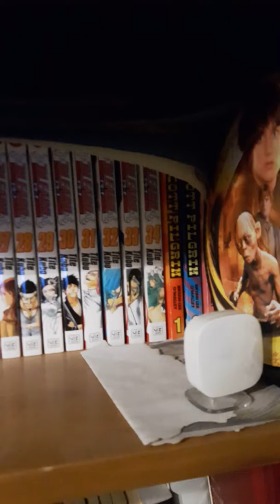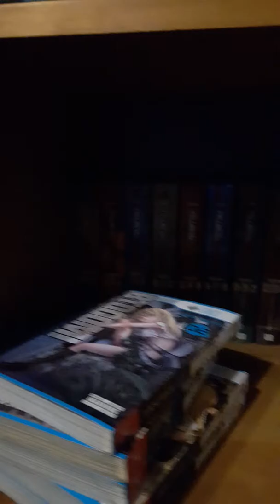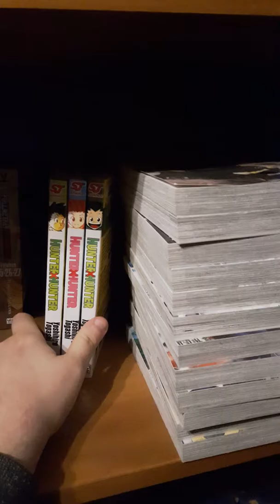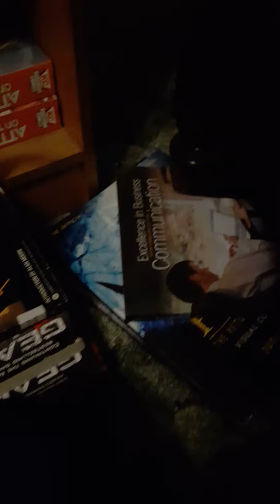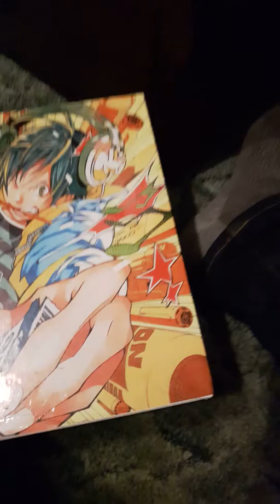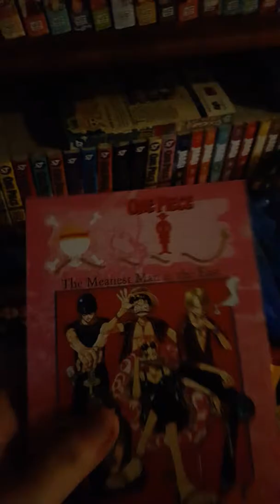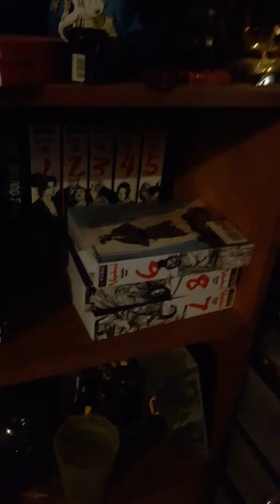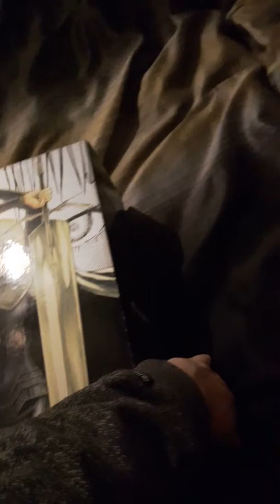Ice Slice's Manga collection 2017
Thought it would be còol to share be nice :)